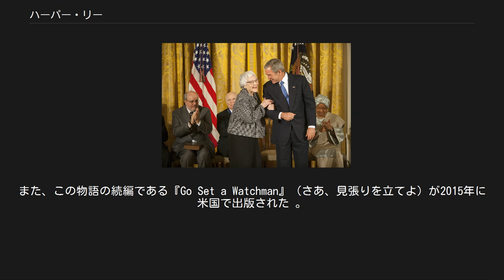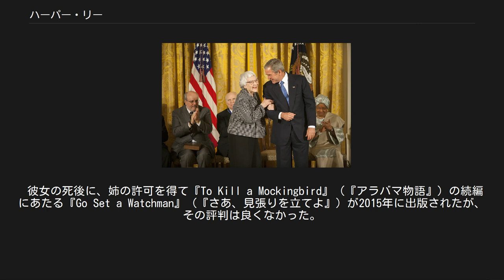ハーパー・リー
2007年、ホワイトハウスにて ネル・ハーパー・リー(Nelle Harper Lee, 1926年4月28日 - 2016年2月19日)は、アメリカの小説家。
『アラバマ物語』（原題：To Kill a Mockingbird）で知られる。
また、この物語の続編である『Go Set a Watchman』（さあ、見張りを立てよ）が2015年に米国で出版された 。
 ハーパー・リーはアラバマ州モンローヴィルで生まれ、彼女が4歳の夏にトルーマン・カポーティと交流するようになる。
アラバマ大学で法律を学び、次にイギリスのオックスフォード大学に一年間留学した。
その後ニューヨークで航空会社の予約係として働き自活したが、作家として身を立てようと決心して仕事を辞め、南部の生活に関する一連の短編小説を書いた。
編集者らの励ましを受けた彼女は、それら短編をもとに『アラバマ物語』を書き上げた。
1960年に出版されたこの作品はベストセラーとなり、1961年にはフィクション部門でピューリッツァー賞を受賞した。
1963年には映画化され、主演のグレゴリー・ペックが主演男優賞を獲得するなど三部門でアカデミー賞に輝いた。
 60年代中頃に、リーはカポーティと共に彼の小説『冷血』の取材助手として旅行した。
カポーティは同作品を彼女に献呈した。
当時のカポーティを描いた2005年の映画『カポーティ』では、キャサリン・キーナー演じるリーが登場し、『アラバマ物語』が映画化されたくだりも描かれる。
 『アラバマ物語』以後リーは、少数の短いエッセイを除き、作品を上梓しなかった。
公の場にもほとんど姿を現さなかったため、新たな作品に取り組んでいるとの憶測も（他のアメリカ人作家でいえばJ・D・サリンジャーやラルフ・エリソンと同様に）されていた。
 チャールズ・Ｊ・シールズによる　『アラバマ物語』を紡いだ作家　（MOCKINGBIRD A PORTRAIT OF HARPER LEE）（柏書房）という評伝も2014年に翻訳された。
 2007年11月、81歳のリーはその文化的貢献に対してジョージ・W・ブッシュ大統領から大統領自由勲章を授与され、ホワイトハウスでの式典に姿を見せた。
 2016年2月19日死去。
89歳没。
 彼女の死後に、姉の許可を得て『To Kill a Mockingbird』（『アラバマ物語』）の続編にあたる『Go Set a Watchman』（『さあ、見張りを立てよ』）が2015年に出版されたが、その評判は良くなかった。